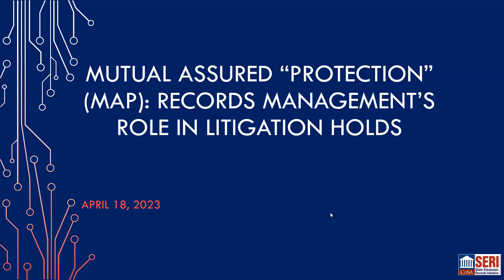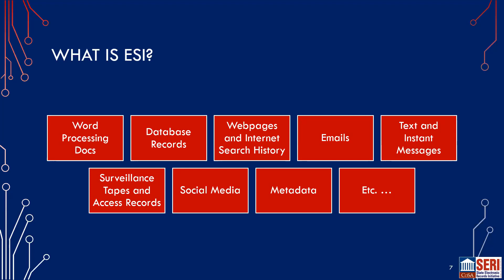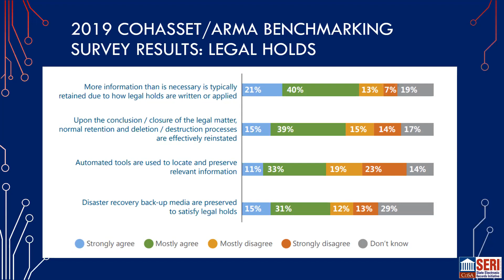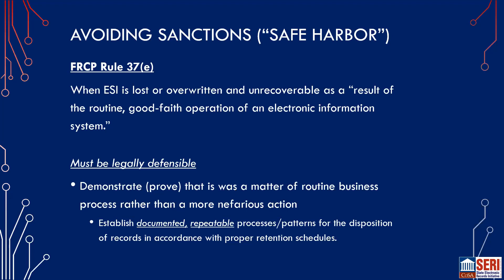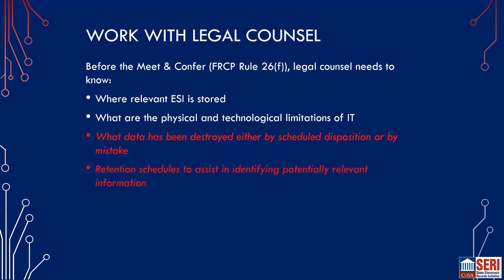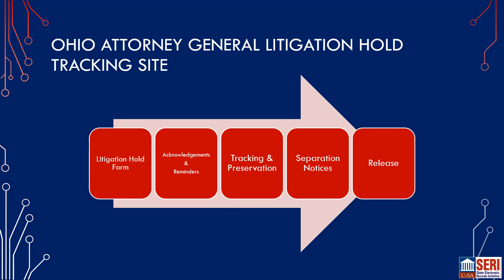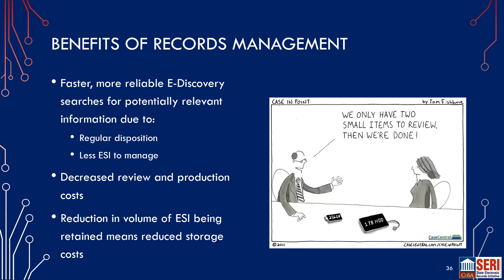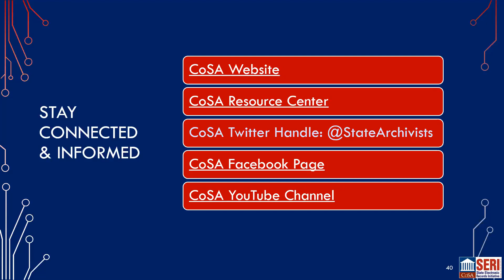SERI Webinar: Mutual Assured Protection, 04/18/23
Records Managers’ crucial role in the litigation hold process is to help their office mitigate the risk of spoliation or sanctions during the course of litigation. It is a task that requires timeliness in issuing a hold, collaboration with IT and legal counsel, and ongoing support of an organization’s records management policies and procedures. This presentation will provide an overview of information governance and e-discovery concepts, how records management contributes to the legal hold process, and what tools are available to manage holds effectively. One example that will be discussed is the Ohio Attorney General’s Office (OAG)’s use of SharePoint to replace manual hold processes with automation while reducing the workload and demonstrating defensibility in litigation hold practices.